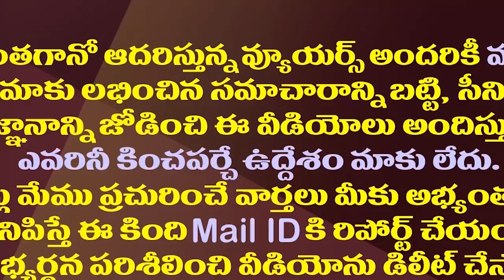సొంత పార్టీ నేతలకే ఆ కేటుగాడు 30 కోట్ల టోకరా| AP BJP Leader Snatched 30 Cr From Own Party Leaders